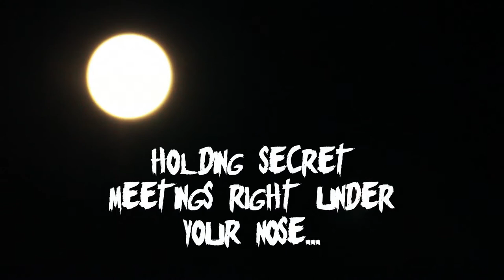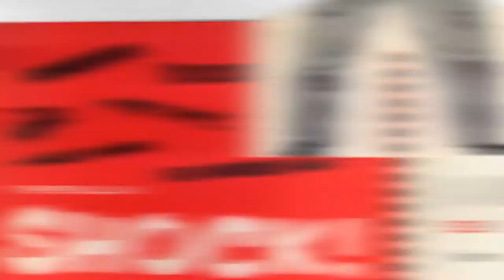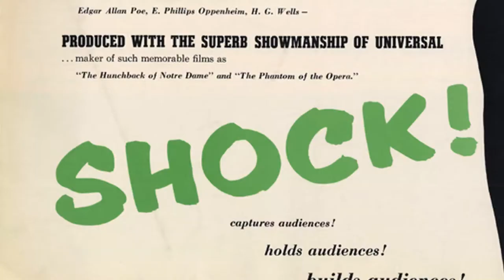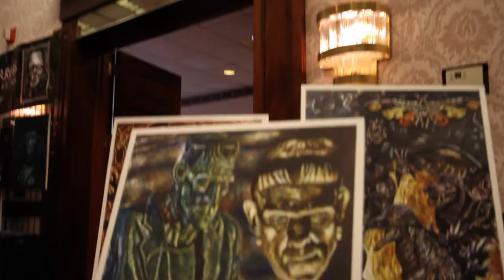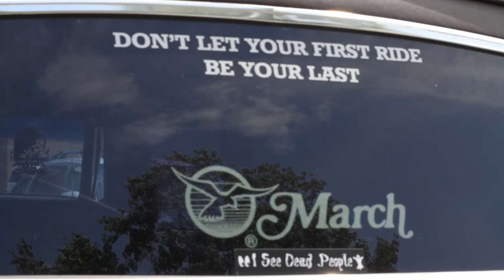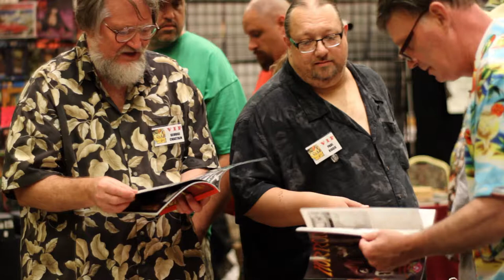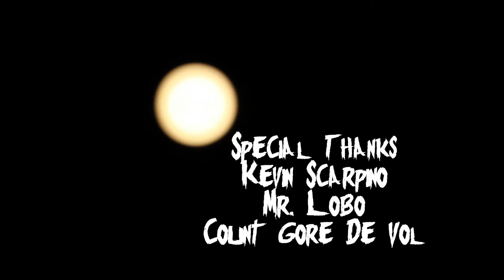Monsters Among Us Final Edit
Every weekend, they load up their windowless vans with body parts, blood, and fangs and travel right by your home.  Some of your neighbors may just be fans of classic horror films who make it their weekend duty to dress up in green paint and re-enact scenes from classic monster films.  Featuring interviews with horror legends like Tom Savini, Butch Patrick of The Munsters, and others, this film takes an off-kilter glance at the world of 21st century fandom of early 20th century films.